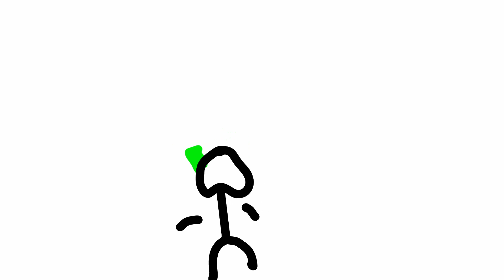The celebration of Spooky Moth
The celebration of Spooky Moth, Feliz halloween / Spooky Month, y tambien gracias por los 27 Subscritores (Mientras escribo esto)

Happy Spooky Month